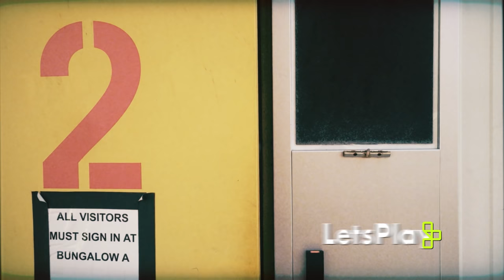Let's Play - Overwatch: MLG Edition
Let's Play.

About this episode:
"OH GOOD LORD! Tracer - there's so much blood! There's so much fucking blood! It's all over the walls. It's coated my glasses and all in my eyes. It's even in my goddamn peanut butter! How could this happen, Tracer? Who would do such a thing? FUCK! Who COULD do such a thing?"

"Literally anybody at all, love. Those are the the bloody corpses of Achievement Huntah. It was bound to be a massacre."